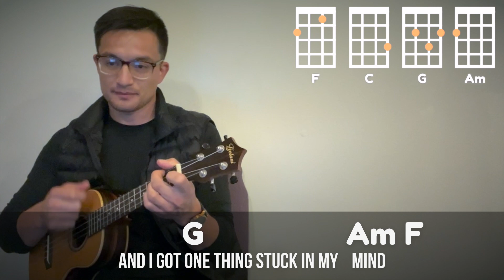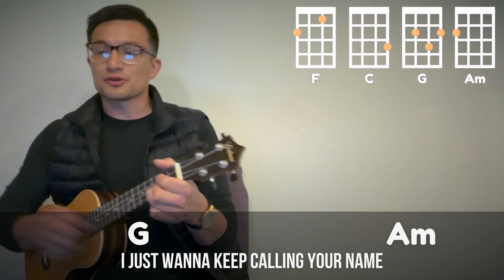ZAYN, Taylor Swift - I Don’t Wanna Live Forever (Ukulele Play Along)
🎧 Listen or play along to my ukulele cover for "I Don’t Wanna Live Forever” by ZAYN and Taylor Swift

⚙️ MY EQUIPMENT...